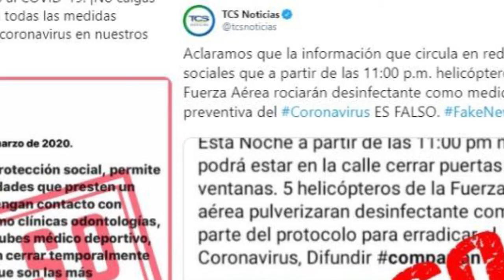Veracruz en 3er lugar nacional en difundir noticias falsas sobre el COVID 19